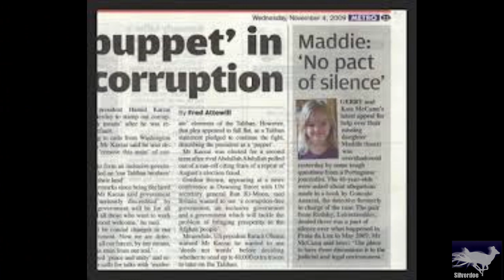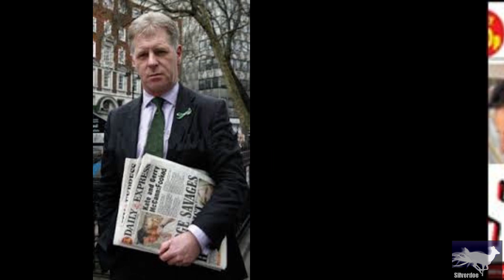Kate and Gerry McCann's social media team Clarence Mitchell corroborates that there's an online team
Kate and Gerry push even their abduction narrative via experienced social media trolls and Clarence Mitchell even seems to be involved.
They attack, they dox people, stalk them and lie and it's ALL with the McCann's knowledge. Worrying isn't it? Two who need that much control?